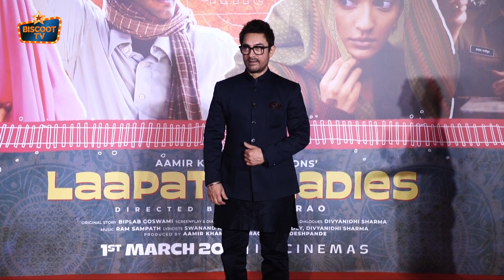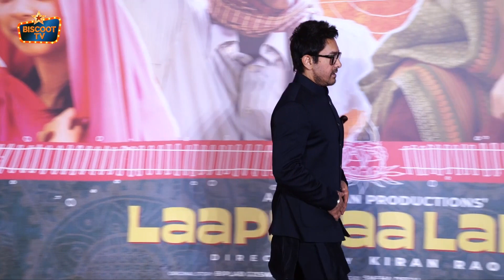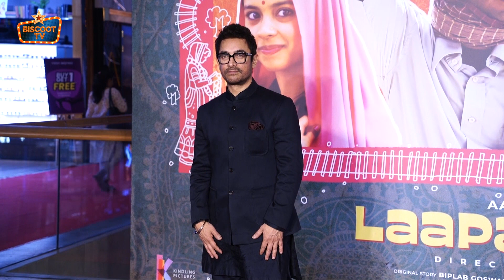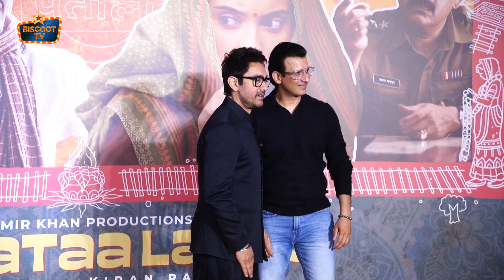Aamir Khan and Kiran Rao Red Carpet Glam at Laapata Special Screening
Welcome to BiscootTV, your ultimate destination for exclusive red carpet coverage and interviews with Bollywood's biggest stars. Join us as we capture all the glamour and style of Aamir Khan and Kiran Rao at the special screening of Laapata. From fashion to film reviews, we've got you covered!